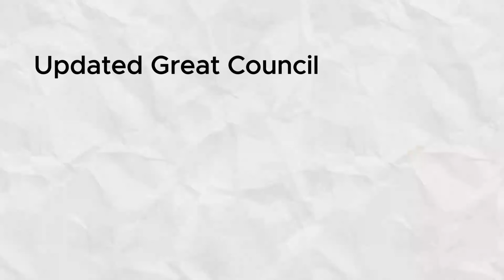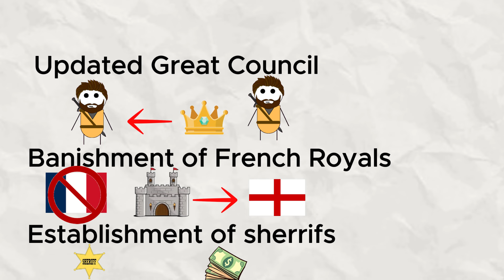Could King John's son do better? (GCSE History)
This video looks at the Provisions of Oxford and King John's son, Henry III's actions that furthered development to democracy.